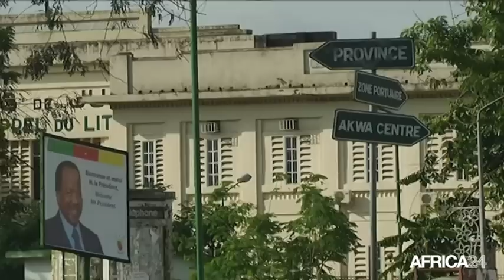Cameroun, Partenariat stratégique avec la France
Politique, CAMEROUN/ Avec la chute des parts de marché des entreprises françaises observée ces dernières années, la visite du président François Hollande au Cameroun, revêt un caractère économique important. En cinq ans, ces parts de marché ont chuté d’environ 50%, conséquence de la politique de diversification des partenaires stratégiques pratiquée par le Cameroun.